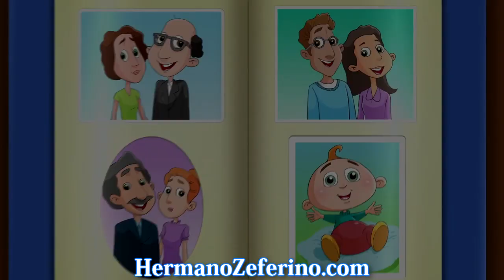Nacidos al reino - Hermano Zeferino 05 clip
¡En esta alegre presentación, el hermano Zeferino nos invita a adentrarnos en la profundidad del Sacramento del Bautismo y entender cómo nos une a la gran familia de Dios!
Este episodio incluye:

• En el huerto: presentación animada del relato de Adán y Eva, y lo que los condujo a su desobediencia.
• Tengo familia: pintoresca celebración de la gracia de Dios y la bendición que nos prodiga mediante el Sacramento del Bautismo.
• Jesús es la luz del mundo: enternecedora canción que nos muestra lo presente que está Dios hoy en el mundo.
• Cómo celebramos el Sacramento del Bautismo.

¡Pleno de de instrucción e inspiración, Hermano Zeferino: Nacidos al Reino es un excelente recordatorio de la maravillosa gracia de Dios!